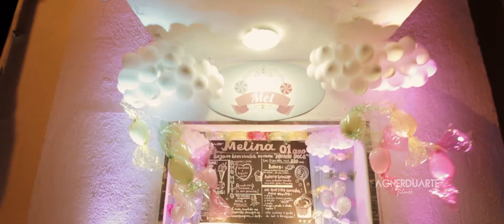BABY FILM MELINA 1 ANINHO